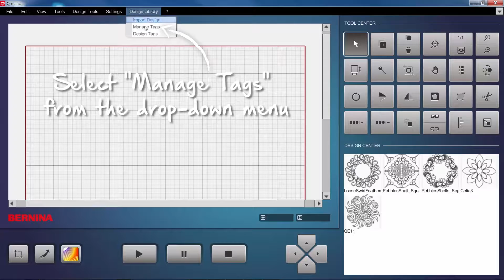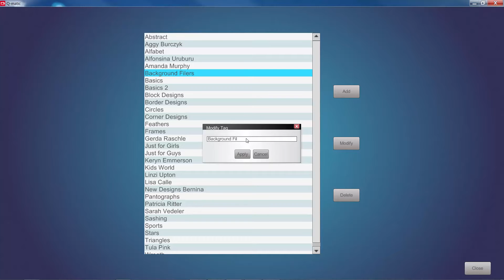BERNINA Q-matic Video Tutorial: Manage Tags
Use the “Manage Tags” feature to create, rename or delete tag names.  When a new master tag name is created to label designs, the new tag name will be added to the existing list in alphabetical order. Delete or change any tag name according to your needs.

Teaming up with the innovative BERNINA Q 24 and Q 20 machines on the smooth free-motion quilting frames, BERNINA Q-matic fulfills your automated quilting needs in just a few simple steps. Watch all video tutorials in this playlist to learn everything about our quilting automation system.